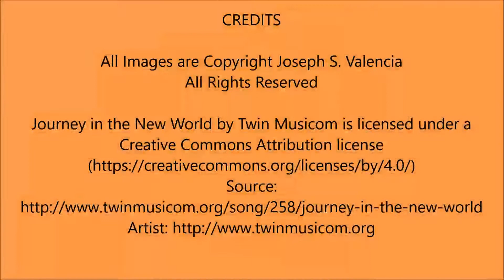Foliage Along the Henry Hudson Trail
A morning hike along the trail provided some absolutely gorgeous foliage.

Joe Valencia Photography on Twitter - @WanderPhotog
Joe Valencia Photography on Instagram - @Valencia32Photo

* MeFOTO RoadTrip tripod (green)
* Tamrac Hoodoo 20 Camera Daypack
* Canon EOS Rebel T3i (T7i)
* Canon EF-S 18-55mm f/3.5-5.6 IS STM
* Canon EF-S 55-250mm f/4-5.6 IS STM
* Canon RS-60 E3 remote switch